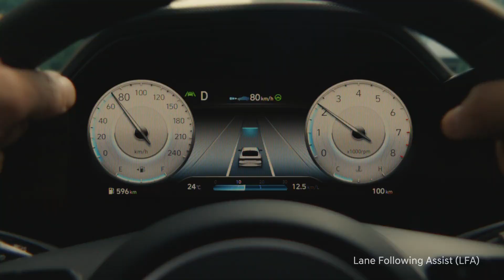2021 Hyundai Elantra Presentation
Billed as an everyday four-door coupe by Hyundai, the 2021 Elantra adopts an edgier design that appears more attractive than its predecessor. Under the hood, drivers will find a 2.0-liter four-cylinder engine that produces 147 hp (110 kW / 149 PS) and 132 lb-ft (179 Nm) of torque, though the big news is the addition of a all-new hybrid variant with a 1.6-liter GDI Atkinson-cycle four-cylinder engine, an electric motor and a 1.32 kWh lithium-ion battery. This setup gives the model a combined output of up to 139 hp (104 kW / 141 PS) and 195 lb-ft (264 Nm) of torque.